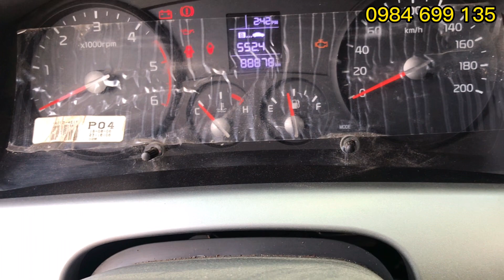( Đã Bán) Tải Cũ Kia k200 Tải 1.9 Tấn Đời 2018 Thùng kín 3m2